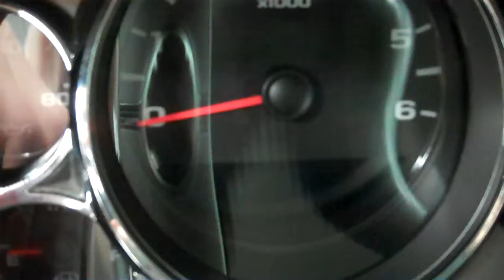J5643 2009 Chevrolet Silverado 1500 EXTENDED-SHORT-LT1-Z71-4WD $24,997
STOCK: J5643
PRICE: $24,997
MILES: 26,850
VIN: 1GCEK29049Z255838
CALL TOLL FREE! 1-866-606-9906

5.3 LITER V8 ENGINE WITH ACTIVE FUEL MANAGEMENT AND E85, EXTENDED CAB FOUR DOOR, SHORT BOX, LT1 PACKAGE 1LT LT, AUTOMATIC TRANSMISSION, TURN DIAL 4X4 FOUR WHEEL DRIVE, POWER DRIVERS SEAT, BLACK CLOTH INTERIOR, 40/20/40 SPLIT BENCH FRONT SEATS WITH HIDDEN STORAGE COMPARTMENT UNDER CENTER SEAT, NON SMOKER, ONSTAR CAPABILITIES, Z71 OFFROAD SUSPENSION PACKAGE Z-71, FULL TOWING PACKAGE (RECEIVER HITCH, WIRING, AND TRANSMISSION COOLER), STABILITRAK TRACTION CONTROL, 3.73 GEARS WITH AUTOMATIC LOCKING DIFFERENTIAL LIMITED SLIP DIFFERENTIAL, POWER FOLD-IN POWER MIRRORS WITH BUILT IN DIRECTIONAL SIGNALS, BRIDGESTONE DUELER A/T P265/65 R18 TIRES, FACTORY ALLOY RIMS, DROP IN BEDLINER, FOG LIGHTS, E85 FLEX FUEL VEHICLE E-85 FFV, EZ RAISE ASSIST TAILGATE, LOCKING TAILGATE, AM/FM RADIO, CD PLAYER, SIRIUS / XM SATELLITE RADIO CAPABILITIES SIRIUSXM, AUXILIARY JACK, KEYLESS ENTRY WITH FACTORY REMOTE START, MULTI-FUNCTION STEERING WHEEL, HOMELINK SYSTEM WITH THREE PROGRAMMABLE LIGHTING,SECURITY,GARAGE BUTTON, ADJUSTABLE HEIGHT SEATBELTS, L.A.T.C.H. CHILD SAFETY SYSTEM, DUAL CLIMATE CONTROL, COMPASS, TEMPERATURE, AND MILEAGE DISPLAY, FACTORY ALL WEATHER FLOORMATS, AIR CONDITIONING AC, CRUISE CONTROL, POWER LOCKS, POWER WINDOWS, TILT, FACTORY BUMPER TO BUMPER MILE WARRANTY UNTIL 36,000 MILES, FACTORY POWERTRAIN WARRANTY UNTIL 100,000 MILES, THIS TRUCK IS ELIGIBLE FOR A 100,000 MILE PARTS AND SERVICE AGREEMENT, SUMMIT WHITE! 1 OWNER! CLEAN AUTOCHECK! RUNS AND DRIVES EXCELLENT! THIS IS ONE OF THE SHARPEST 2009 CHEVROLET K1500 EXTENDEDCAB SHORTBOX 1/2 TON TRUCKS ON OUR LOT! MAKE YOUR MOVE BEFORE THIS SUPER CLEAN 4WD IS GONE! 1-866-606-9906. VIEW OUR COMPLETE INVENTORY OF AROUND 500 VEHICLES ***If you are looking for financing Lenz Truck Center can help! We have on the spot financing! Bad Credit or Good we will work with your 17 banks to get you approved and for a great rate! If you live far away or close to us we make it our promise to make sure you are a happy customer before, during, and after the sale! Lenz Truck Center has been in business and family owned for 25 years! With a new generation taking over we plan on making this the place you and your children buy their next vehicle! Lenz Truck Center is the country's fastest growing dealership! Lenz Truck Center has grown from about a 40 vehicle inventory in 1999 to over 400 today! Our selection is unmatched in the industry with more high quality used diesel trucks than anyone in the Midwest. All here in Fond du Lac, WI! All of our vehicles are Lenz Certified and ready to be delivered! All prices are plus any applicable state taxes and service fees. We will do our best to keep all information current and accurate, however the dealership should be contacted for final pricing and availability.

STOCK: J5643
PRICE: $24,997
MILES: 26,850
VIN: 1GCEK29049Z255838